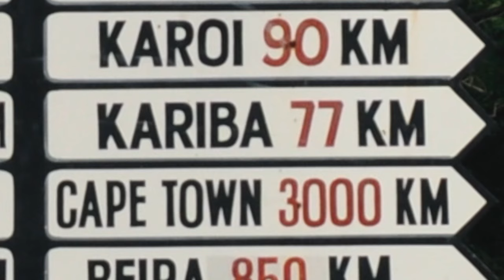KARIBA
Here it is ladies and gentlemen: “KARIBA”
Living in Zimbabwe has its challenges but on the other side of the coin we are blessed with some of the most beautiful wild areas in the world like Lake Kariba.
Zimbabweans have a certain way of doing things and this is how we do a trip to Kariba.
Hope you all enjoy the video and please give it a share to spread the Zimbabwean spirit.
Thanks to the team for asking me to write this song, inspired by “We are going to Ibiza” by Vengaboys that is gonna be on my second album as well, and thanks to all who sent pictures of their trip for me to use for my music video.
Ps: I was gonna release this music video on Monday but a poor version of the video was leaked so here is the original version 🤩👊🙌🇿🇼